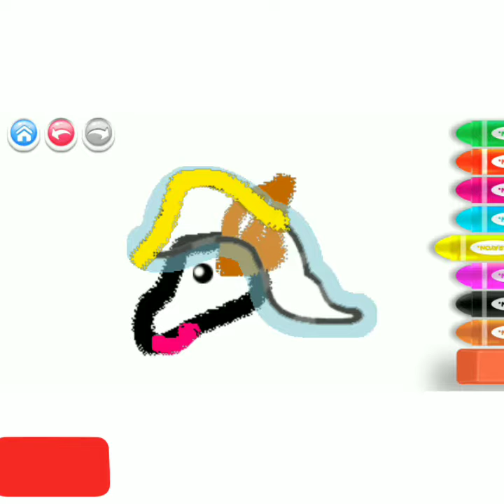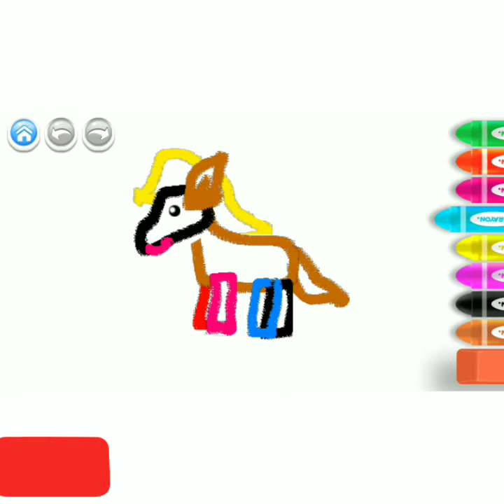How to draw a baby horse for kindergarten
How to draw a baby horse for kindergarten easy step by step. How to draw a horse for kids and preschool children.

I am using an amazing android app. Drawing On my tablet called:
Friendly Drawing For Kids.

Musician: @iksonofficial Link of original video channel is attached